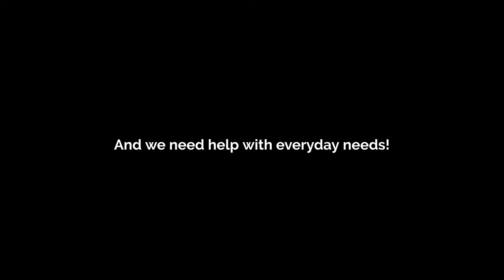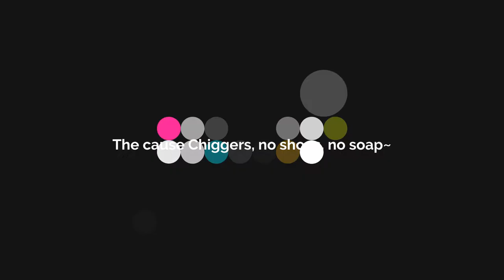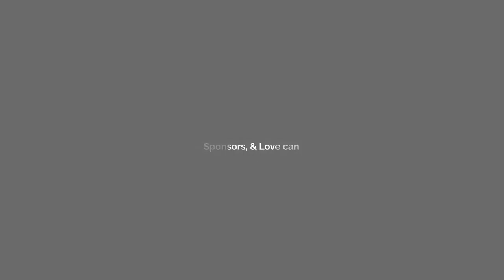My Video 7